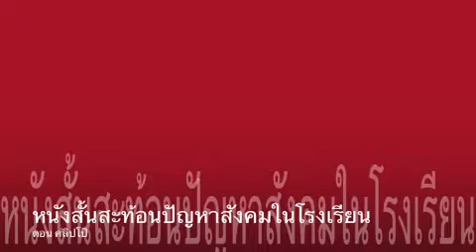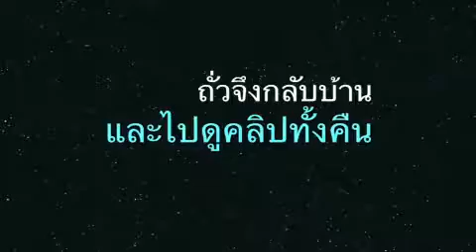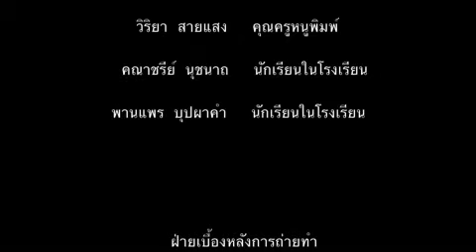ถั่วดูคลิป by สาธิตปทุมวัน รุ่น 55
ห้อง142 สาธิตปทุมวัน55
เรื่องถั่วดูคลิป (ฉบับยังไม่แก้)